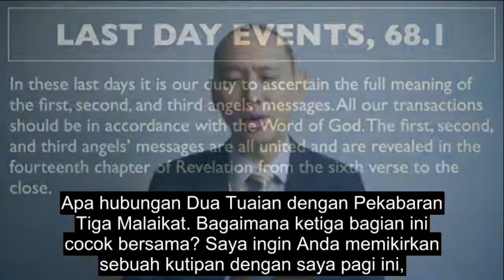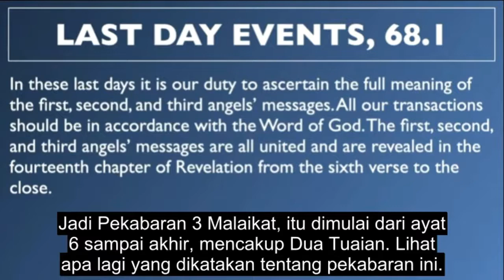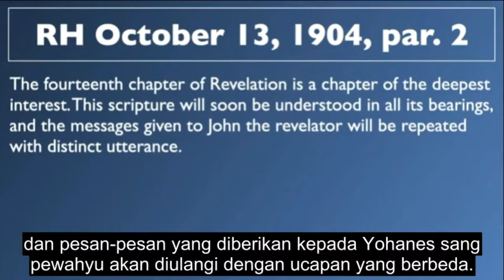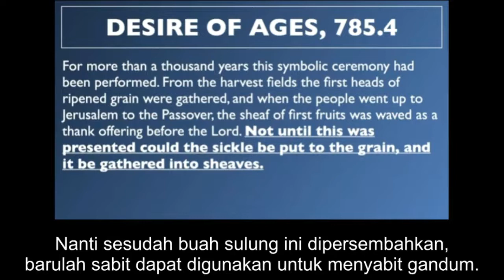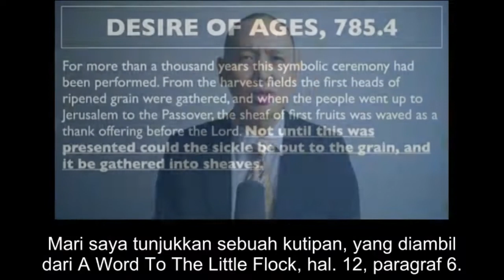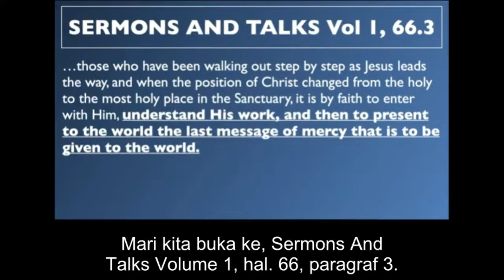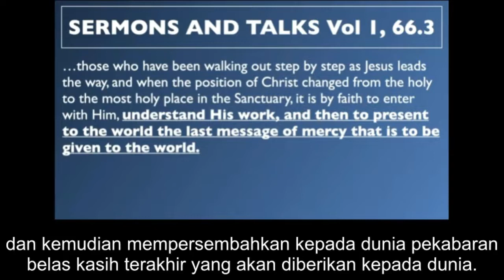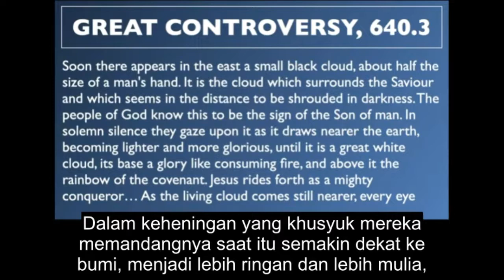The Two Harvests - Benjamin Ng (Dubbing Indonesia)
Jadi, teman-teman, apakah Pekabaran 3 Malaikat itu penting? Benar-benar penting, termasuk apa yang kita pelajari hari ini. Anda tahu, 6 ayat pertama, maksud saya ayat 6 sampai 12, adalah benar-benar yang paling terkenal dari Pekabaran 3 Malaikat.

Tapi ini adalah bagian yang tidak selalu menarik atau mengumpulkan banyak perhatian. Ini adalah mengenai Dua Tuaian. Sekarang dalam kitab Wahyu, ada banyak hal tentang 2, dalam hal 2 kelompok. Ada 2 kota, Yerusalem Baru.

Dan ada juga Babel. Ada 2 pemimpin, Anak Domba, yang tentu saja adalah Yesus Kristus. Dan kemudian ada Naga. Ada juga 2 kelompok kekuatan Tritunggal.

Kita melihat Bapa, Anak dan Roh Kudus dalam Wahyu pasal 1. Dan kemudian, saya pikir itu pasal 15 atau 16, kita melihat Naga, binatang buas dan nabi palsu. Ada 2 set kekuatan Tritunggal.

Ada juga 2 perjamuan, perjamuan kawin Anak Domba dan kemudian ada juga perjamuan Tuhan yang besar, ini adalah perjamuan untuk burung. Ada juga 2 gunung, Gunung Sion dan kemudian ada juga yang kita sebut Pertempuran Armagedon, di Gunung Megido. Dan ada juga 2 pertemuan. Dengan cara apa? Nah, Pekabaran 3 Malaikat adalah untuk mengumpulkan semua umat Tuhan. Dan kemudian dalam tujuh tulah terakhir, ada tiga roh najis yang akan keluar dan mengumpulkan semua orang untuk berperang pada hari besar Tuhan Yang Maha Esa.

Jadi kita melihat di sini dalam Wahyu 14, Dua Tuaian. Mari kita membuka Alkitab kita ke Wahyu pasal 14. Dan mari kita baca di sana, dalam ayat 13. Kita berakhir pada ayat 12, mengenai iman Yesus minggu lalu, Wahyu 14 ayat 13. Dan aku mendengar suara dari sorga berkata: Tuliskan: "Berbahagialah orang-orang mati yang mati dalam Tuhan, sejak sekarang ini."

"Sungguh," kata Roh, "supaya mereka boleh beristirahat dari jerih lelah mereka, karena segala perbuatan mereka menyertai mereka."

Dan aku melihat: sesungguhnya, ada suatu awan putih, dan di atas awan itu duduk seorang seperti Anak Manusia dengan sebuah mahkota emas di atas kepala-Nya dan sebilah sabit tajam di tangan-Nya. Maka keluarlah seorang malaikat lain dari Bait Suci; dan ia berseru dengan suara nyaring kepada Dia yang duduk di atas awan itu:

"Ayunkanlah sabit-Mu itu dan tuailah, karena sudah tiba saatnya untuk menuai; sebab tuaian di bumi sudah masak."

Teman-teman, lihat, di sinilah kita melihat Kristus datang, dan Dia memiliki sabit di tangannya dan Dia siap untuk memanen seluruh bumi. Sekarang lihat, sebelum panen bisa dipanen, sebelum bisa dikumpulkan dan dibawa, sesuatu harus terjadi terlebih dahulu. Apa itu? Pikirkan kutipan ini dengan saya, ditemukan dalam Kerinduan Segala Zaman, hal. 785, paragraf 4.

Selama lebih dari seribu tahun upacara simbolis ini telah diadakan. Dari ladang panen bulir-bulir pertama dari gandum  yang masak dikumpulkan,dan ketika orang banyak pergi ke Yerusalem untuk merayakan Paskah, seberkas buah sulung dikibarkan sebagai persembahan syukur di hadapan Tuhan.

Nanti sesudah buah sulung ini dipersembahkan, barulah sabit dapat digunakan untuk menyabit gandum.

Apakah Anda mengerti apa yang dia gambarkan di sini? Lihat, buah sulung yang masak lebih dulu, termasuk gandum, biji-bijian, semuanya, apa saja yang matang lebih dulu dikumpulkan, dan itulah yang kita sebut sebagai buah sulung. Oke? Dan itu dikibarkan di hadapan Tuhan, dan baru setelah itu, setelah itu panen bisa dilakukan. Tidak ada lagi yang dipanen, hanya buah sulung. Buah yang matang terlebih dahulu. Sekarang lihat, buah sulung terpisah untuk panen.

Dapatkah Anda melihat itu? Itu mendahului panen dan itu datang lebih dulu. Barulah setelah itu sisa panen yang lain bisa dikumpulkan. Sekarang, siapakah mereka yang akan hidup pada saat Yesus Kristus datang untuk kedua kalinya? Siapa kelompok itu?

Kita menemukan itu di awal kitab Wahyu pasal 14, yaitu 144.000. Dan lihat apa yang Alkitab gambarkan tentang mereka di ayat 4, Wahyu 14 ayat 4. Lihat ini. Mereka adalah orang-orang yang tidak mencemarkan dirinya dengan perempuan-perempuan, karena mereka murni sama seperti perawan.

Mereka adalah orang-orang yang mengikuti Anak Domba itu ke mana saja Ia pergi. Mereka ditebus dari antara manusia sebagai korban-korban sulung bagi Allah dan bagi Anak Domba itu. 144.000 adalah korban sulung. Sekarang kita tahu bahwa Yesus Kristus, Dia digambarkan sebagai korban sulung, dan Dia pastinya. Namun dalam kaitannya dengan panen, ada kelompok yang akan dimatangkan terlebih dahulu, menjadi dewasa penuh terlebih dahulu, sebelum kedatangan Kristus yang kedua kali.

Dan orang-orang benar itulah yang hidup, yaitu 144.000, mereka akan siap. Mereka akan matang sepenuhnya sebelum panen tiba.